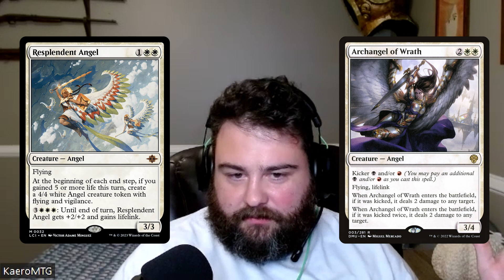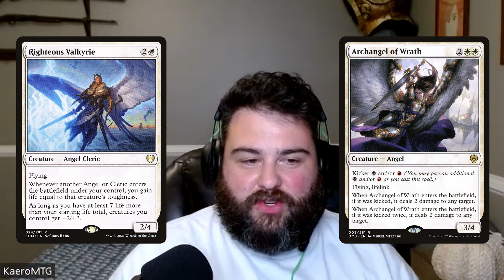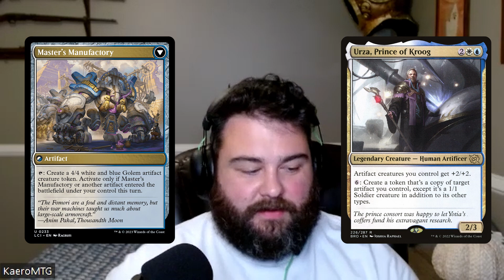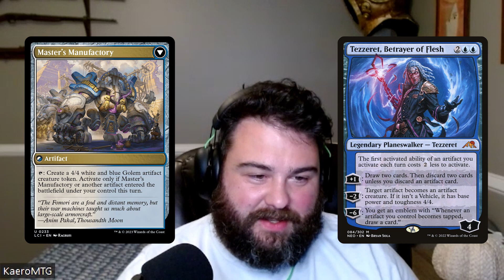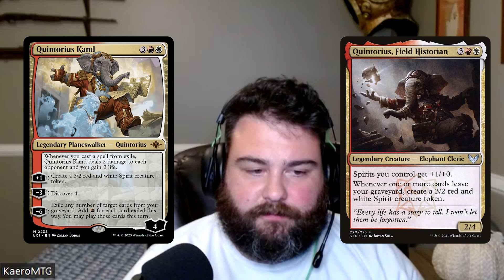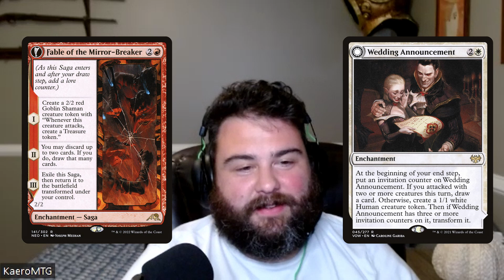Talking LOST CAVERNS OF IXALAN ft. Channel Mod "TGN"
Today, I'm talking about Lost Caverns of Ixalan with KaeroMTG channel mod TGN. We talk the top 5 cards we're most interested in, super theory about where formats will go and impact of MTGIxalan on Standard and more!